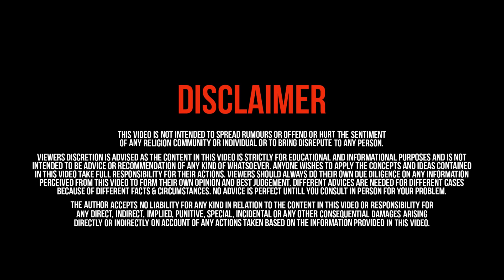Ye Bik Gayi Hai Dukaane Sab Humko Pagal Bana Rahe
Shopkeeper charging Rs. 1 Extra for cooling legal or illegal?